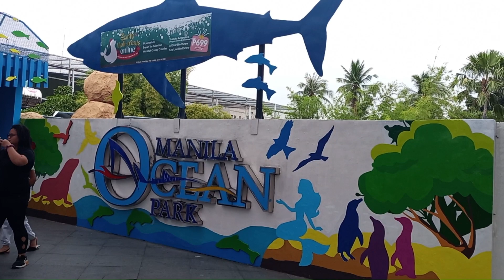Manila Ocean Park (December 27, 2022)